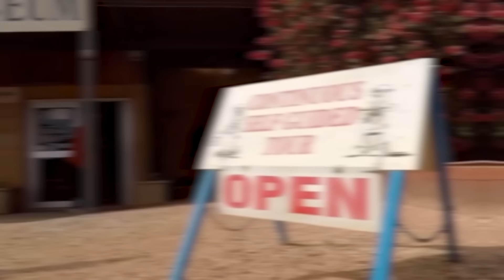20 Strangest Places Where People Actually Live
Although most of the places that people usually live are kind of box-shaped and divided into spaces to perform all the usual human functions like sleeping, eating and peeing, sometimes people have placed those box-shaped dwellings in some especially unusual spots around the world.  We have put together a brief list of just a few of the weirder ones.

From the coldest place on planet Earth to a micro-nation platform in the middle of the sea, here are 20 Strangest Places Where People Actually Live.